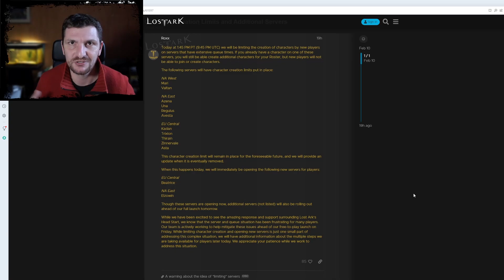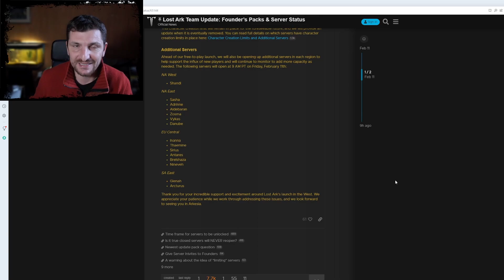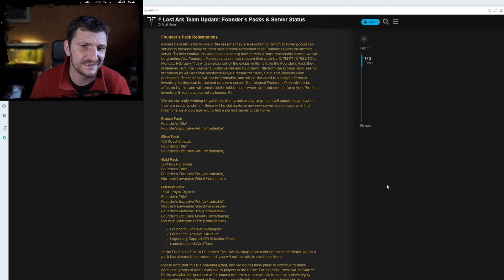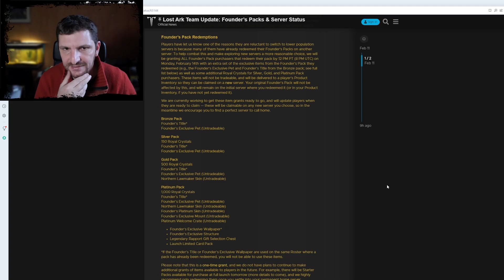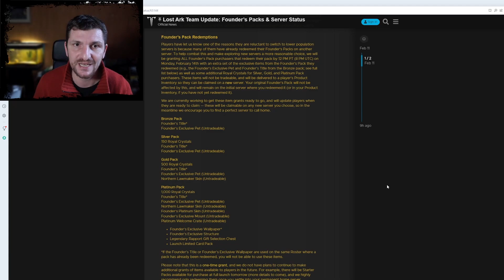LOST ARK Lancio: Nuovi Server e REFOUND Founder's Packs per Alleggerire le Code!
Lost Ark lancia free to play, nuovi server e la possibilità di redimere il founder's pack anche su un altro server entro il 14 Febbraio.